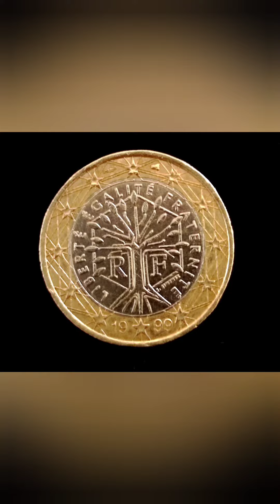chimbita maqueta 1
chimbita.

maqueta 1.

que rico baby eres una chimbita
mero flow de culo y cara bonita
ojitos chiquiticos y de malvada sonrisa
que mala eres diablo señorita.